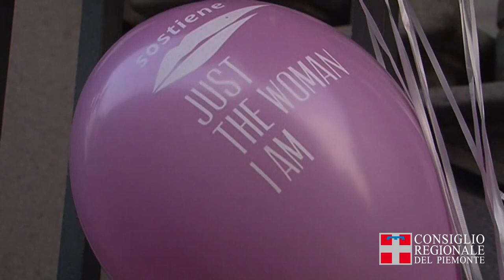Just the woman I am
Torino tornerà a colorarsi di rosa, domenica 3 marzo con Just the woman I am, corsa-camminata di 5 km non competitiva che ha l'obiettivo di raccogliere fondi per la ricerca universitaria sulla salute e sul cancro organizzata con il sostegno del Consiglio regionale del Piemonte